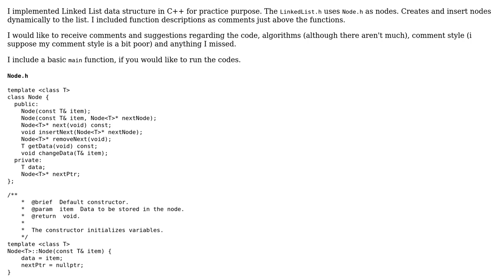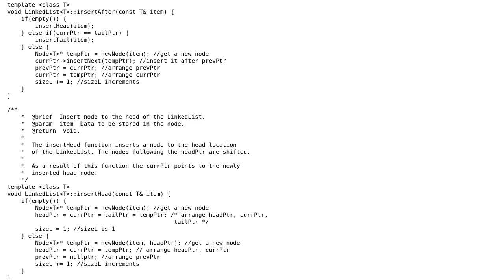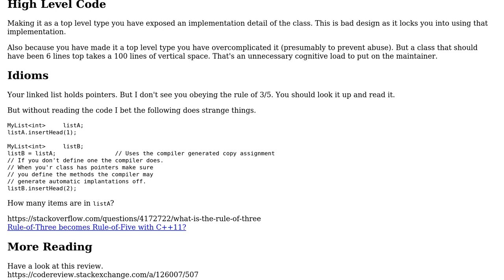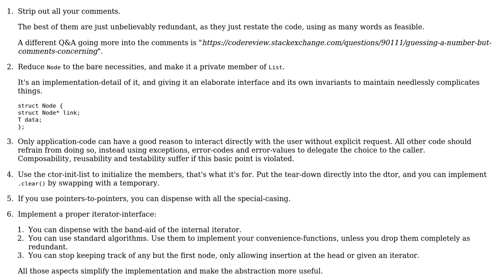Code Review: LinkedList using Node Class in C++ (2 Solutions!!)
Code Review: LinkedList using Node Class in C++

With thanks & praise to God, and with thanks to the many people who have made this project possible! | Content (except music & images) licensed under CC BY-SA | Music | Images & others | With thanks to user Martin York user Erdem Tuna user Deduplicator and the Stack Exchange Network Trademarks are property of their respective owners. You are responsible for your own actions.